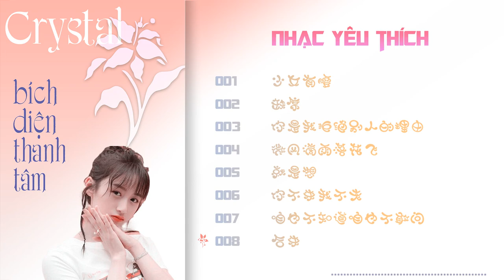VIÊN BĂNG NGHIÊN - DIỄN VIÊN + GÁI XINH - NHẠC DJ TITOK TRUNG QUỐC YÊU THÍCH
BRIEF INFO
Character:
 - Name: 袁冰妍
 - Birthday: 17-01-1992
 - Career: Actress + Model

Songs:
001 --- 少女没有腰
002 --- 缺席
003 --- 你是我拒绝别人的理由
004 --- 微风滴雨落花飞
005 --- 就是想
006 --- 你不来我不老
007 --- 咱也不知道 咱也不敢问
008 --- 后来